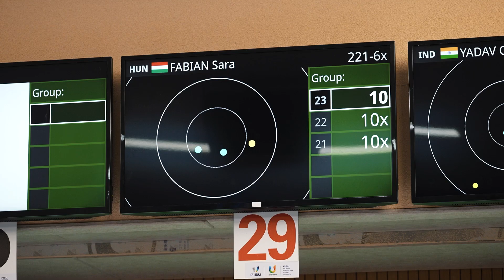Egyetemi Világjátékok Chengdu - Fábián Sára (NKE) kétszeres ezüstérmes sportlövő